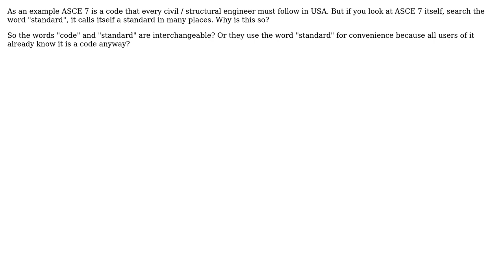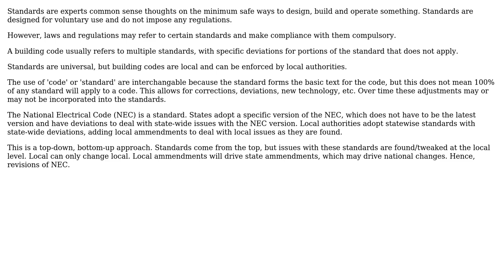Engineering: Standard vs code (2 Solutions!!)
Engineering: Standard vs code

With thanks & praise to God, and with thanks to the many people who have made this project possible! | Content (except music & images) licensed under CC BY-SA | Music | Images & others | With thanks to user user3600630 user StainlessSteelRat user kamran and the Stack Exchange Network Trademarks are property of their respective owners. You are responsible for your own actions.